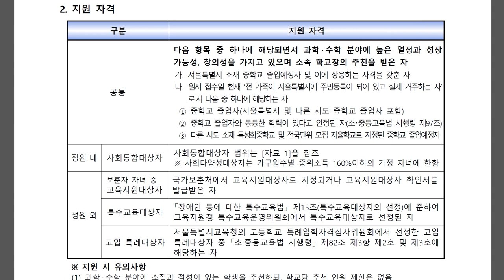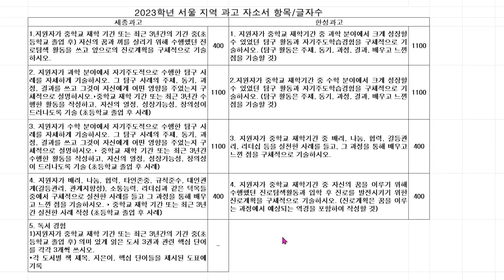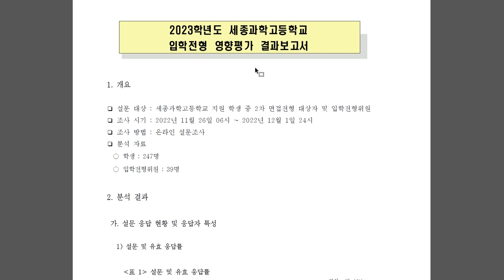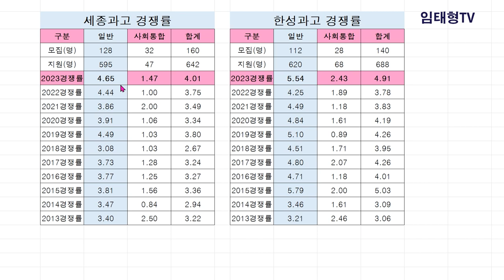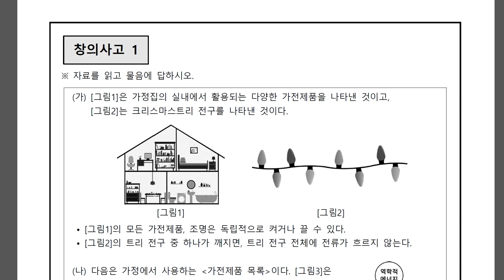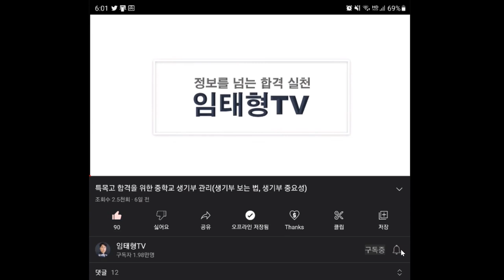세종·한성과학고 합격 전략, 내신/선행보다 중요한 것은?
2024학년도 세종과고/한성과고 전형 분석과 합격 전략에 대해 알아봅니다.
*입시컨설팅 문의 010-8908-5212